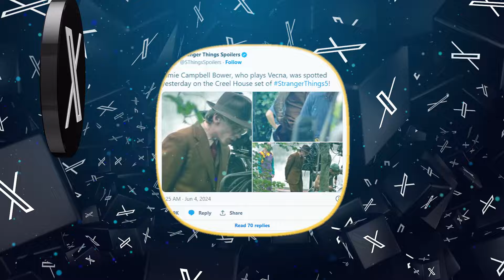STRANGER THINGS SEASON 5 LATEST PLOT - CBR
Netflix's Stranger Things Season 5 is on the way, it's the upcoming final set for release in 2025. The latest set photos from the Atlanta production have surfaced online..let's dive in.

The ensemble cast includes Winona Ryder, David Harbour, Finn Wolfhard, Millie Bobby Brown, Gaten Matarazzo, Caleb McLaughlin, Natalia Dyer, Charlie Heaton, Cara Buono, Matthew Modine, Noah Schnapp, Sadie Sink, Joe Keery, Dacre Montgomery, Sean Astin, Paul Reiser, Maya Hawke, Priah Ferguson, Brett Gelman, Jamie Campbell Bower, Eduardo Franco, Joseph Quinn, and Amybeth McNulty.